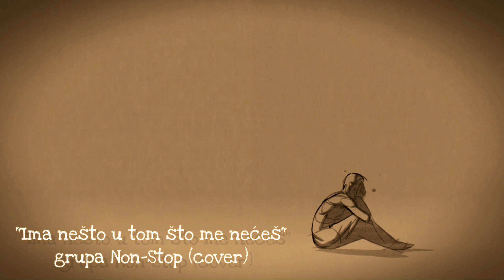grupa Non-Stop - Ima nešto u tom što me nećeš (cover)